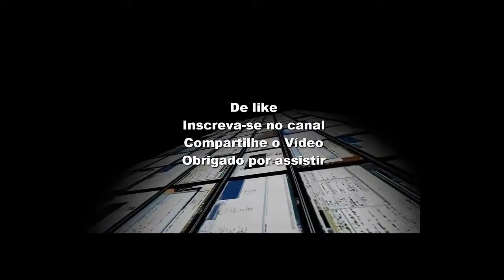171 JOGO TOP BRAZIL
DIVULGAÇÃO JOGO 171 GAME PLAY

171 JOGO TOP BRAZIL

CREDITOS AOS CANAIS

RB_CRAZYATTACKS15

CLAN ROCKSTARGAMES

FIRE SOLDIER

DIVULGUEM OK

AGRADEÇO Á TODOS INSCRITOS NO CANAL
E A TODOS QUE VISUALIZARÃO MEUS
VIDEOS MUITO OBRIGADO .